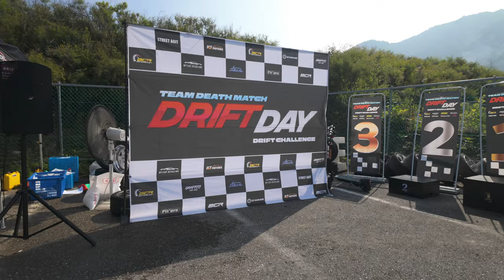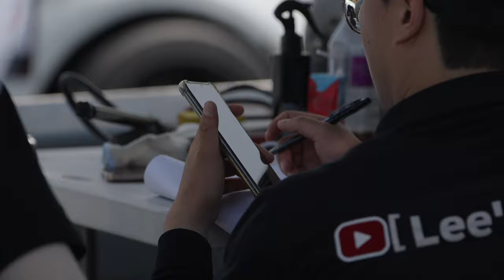[4k] 오즈모포켓3로 담아본 BCR DRIFT DAY2 - 인제 마스터즈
인제B패독 드리프트 영상입니다.

camera :
오즈모 포켓3와 SONY A7M4
LENS :
SAMYANG 35-150 F2.0~2.8 (made in Korea)